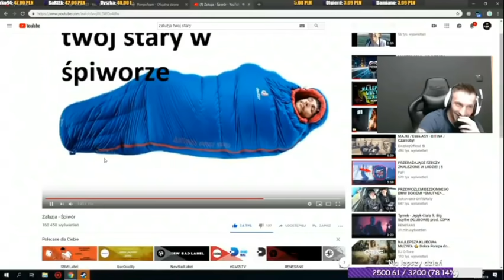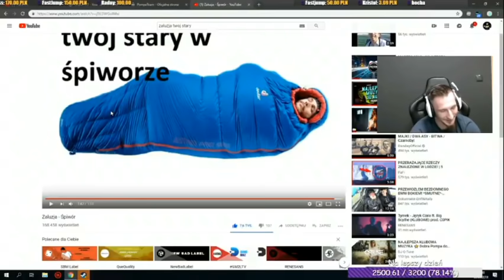ISAMU SŁUCHA ŻALUZJI*NIE WYTRZYMUJE ZE ŚMIECHU*